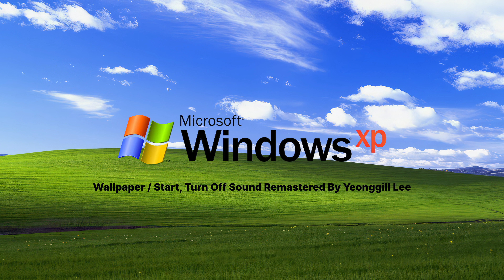Windows XP Start up / Turn Off Remastered